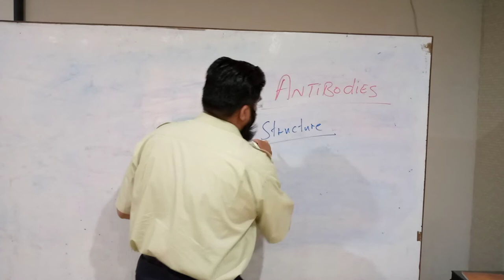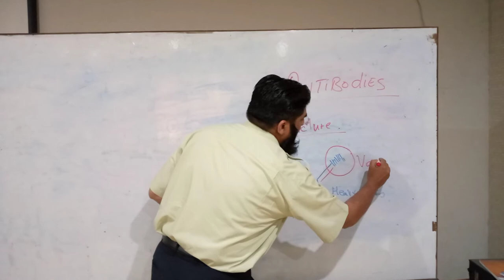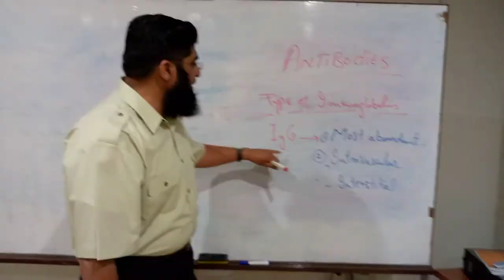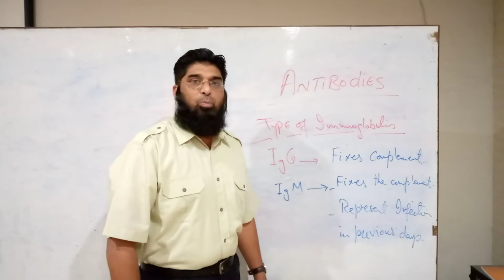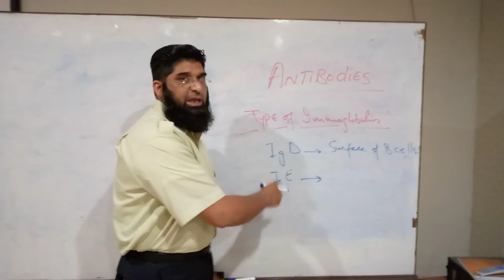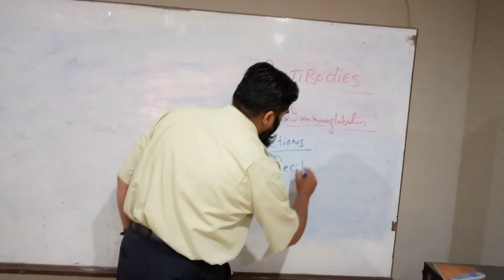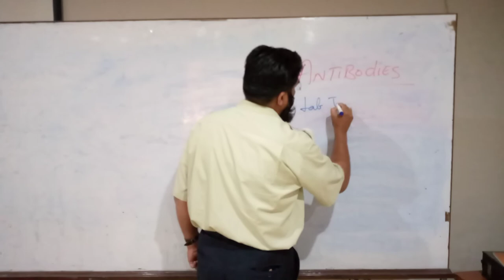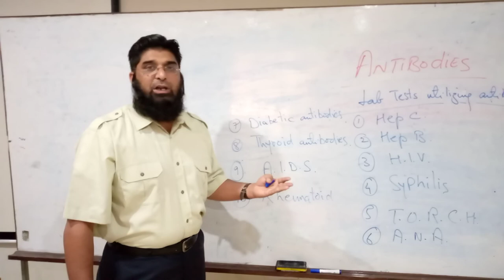Immunoglobulins by Dr Rizwan Akhtar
Microbiology made easy for health professionals